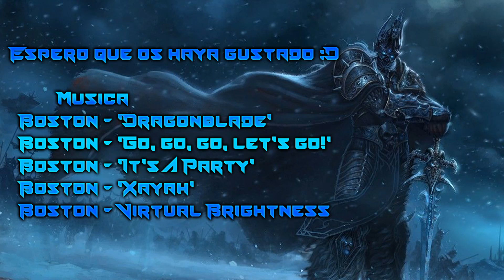WoW Oficial 7.2.5 | Dk Escarcha | Momentos de bg #1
Hola gente hoy os traigo después de muuuuuuuuucho tiempo momentos de bg :D espero que os guste y un like siempre se agradece chao.
Musica.

1 Boston - 'Dragonblade'

2 Boston - 'Go, go, go, let's go!'

3 Boston - 'It's A Party'

4 Boston - 'Xayah'

5 Boston - Virtual Brightness
Canal Secundario Pokemon y mas.

Canal Twitch

Deadly Boss Mods (Para saber cuando tiran las habilidades los bosses)
Atlas (Items que sueltan bosses)
Auctionner (Para la subasta)
Bagnon (Ver la mochila mejor)
ChatsToMSBT (Ver el daño distinto)
EpicMusicPlayer
MikScrollngBattle text (Ver el daño distinto)
Quartz (Ver la barra de casteo mas grande)
Skada (Contar el daño)
Sexymap

-Juego en el servidor oficial en el reino Dun mord de la alianza.